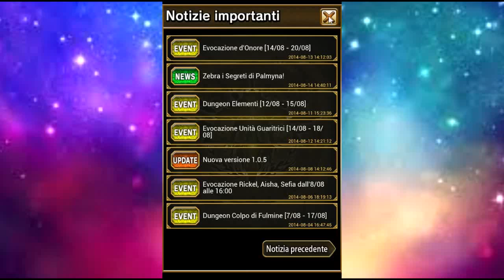Brave Frontier RPG - Gameplay ITA #4 - TONNELLATE di goblin!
Ciao a tutti ragazzi, questo è il 4°episodio di Brave Frontier RPG in Italiano! Ho già provato a registrare il quarto episodio, ma ho avuto un inconveniente: il volume del gioco era troppo elevato rispetto a quello della mia voce, e di conseguenza il video è uscito malissimo.Sono andato un pò avanti in questo video, infatti ho acquisito dall'evocazione onorevole Zegar a 2 stelle, inoltre sono andato avanti di due livelli nella Caverna Fiammeggiante e ho fatto il dungeon Esplosione Karmica, dopodiché ho migliorato le mie strutture e ho equipaggiato una sfera Famalama a Lance...insomma ho fatto un bel pò di roba!
Se volete che pubblichi questo episodio uscito male, scrivetelo nei commenti! Un saluto e...al prossimo episodio!
CI SONO UN SACCO DI GOBLIN IN QUESTO VIDEO!